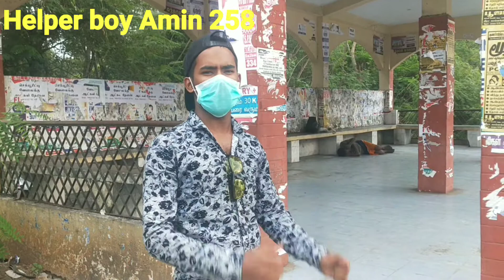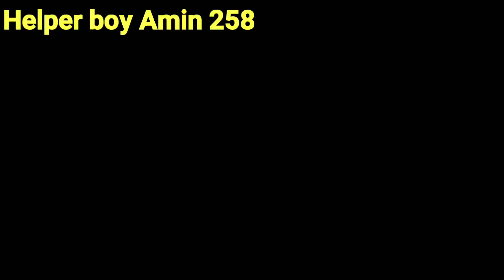aise logon ko hamesha pyara madad kijiye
Helpigvedio Hungrylogonkohelpkaise karna aise logon ko aap log jarur karna main hamesha aise logon ko help karunga guys please mujhe support karna